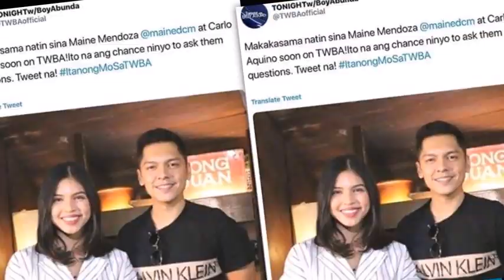SILIPIN! KAGANAPAN NINA MAINE AT ALDEN NGAYON, SEPTEMBER 29, 2019